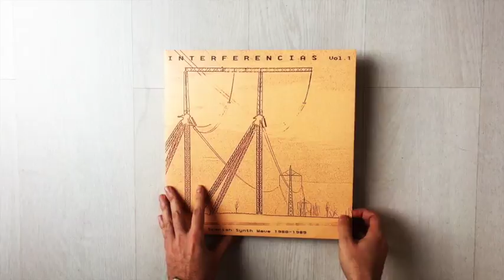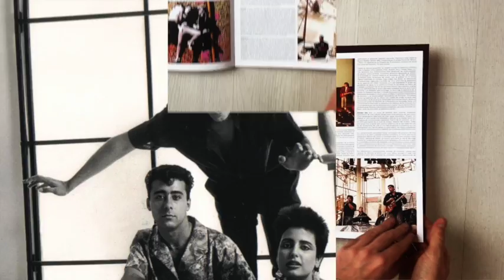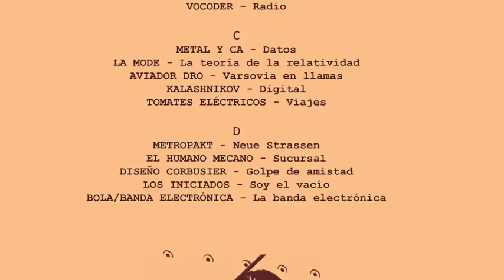Varios - Interferencias Vol 1 (Munster, 2018)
Various - Interferencias Vol 1

Volume 1 of Munster’s in-depth survey of synth music created in Spain during the 1980s. From chart-friendly techno pop to obscure experimental acts, these 20 tracks reflect a fast-moving decade and music scene.

Both formats include an extensive booklet with liner notes by Sergio Sánchez (Jazznoize) and artist photos.

Varios - Interferencias Vol 1

Primer volumen dedicado a la música synth hecha en España durante los años ochenta. Del tecno pop que flirteó con las listas de éxitos al underground experimental, estos 20 temas son el reflejo de una década y escena musical en constante y rápido movimiento.

Ambos formatos incluyen un extenso libreto con texto de Sergio Sánchez (Jazznoize), fotos de los artistas y memorabilia.